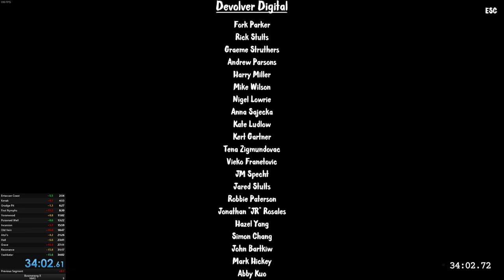Change of pace | Boomerang X NG+ Speedrun World record - 34:02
Before talking about the run, I'd like to thank all of you for the channel reaching 100 subscribers ! I really appreciate the support and hope that you enjoy my content as unpolished as it may be. I just love speedruning and it makes it so that I don't really need to edit my videos, but I'll at least try to upgrade the UI a bit in the future for it to actually look decent ^^

Crazy night on twitch with almost 3 WR in a single night. On this second run we managed to graze 34 minutes after a messy run (splits wise) with a lot of ups and down.
Sorry for not having the webcam on, my face was a mess that night.